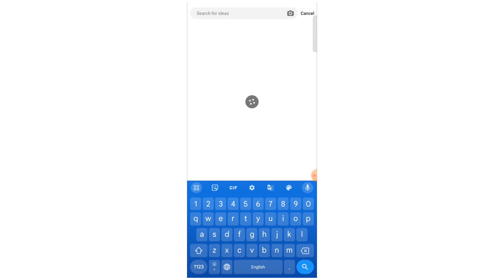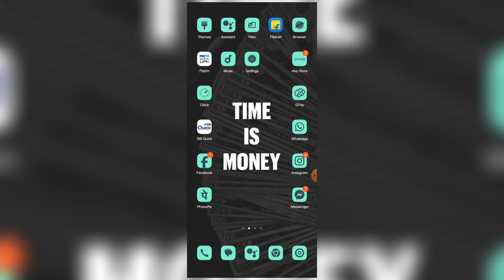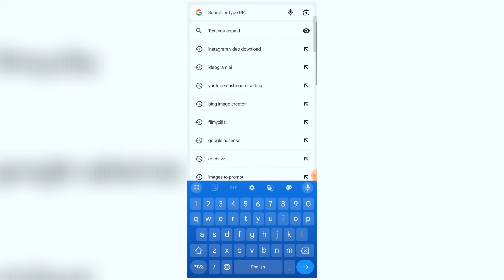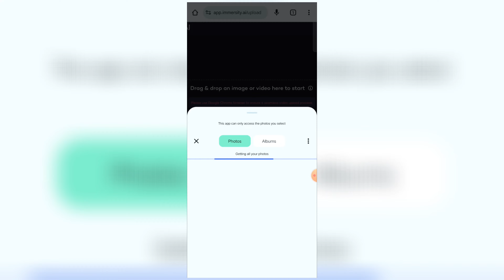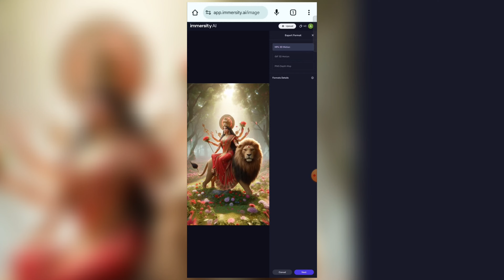Durga Ji Moving Ai Video Editing | Durga Puja Ai Video Editing | Bhakti Ai Video Generated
🌀 Tittle :-Durga Ji Moving Ai Video Editing | Durga Puja Ai Video Editing | Bhakti Ai Video Generated

PROMPT LINK 👇

A vibrant statue of a goddess seated on a majestic lion, set against a lush, natural backdrop. The goddess, adorned in a flowing orange dress with intricate jewelry, holds one hand up in blessing while the other gestures gracefully. A radiant heart-shaped halo glows behind her, enhancing the divine atmosphere. The lion, with a detailed mane, stands firmly on a stone pedestal surrounded by colorful flowers, evoking a sense of power and reverence

💞So Hay Guys To Aaj Ke Is Video Me Hum Aap Ko ( Durga Ji Moving Ai Video Editing | Durga Puja Ai Video Editing | Bhakti Ai Video Generated ) Is Type Ka Video Edit Kar Ke Sikhane Wala Hu... WATCHING THIS VIDEO 📷

[APP NAME]
AI

!! !! !! Hello Guys !! !! !!

🔘YOUR QUERIES🔘